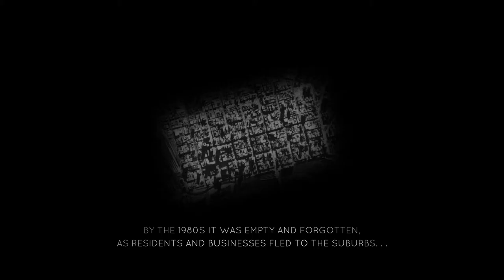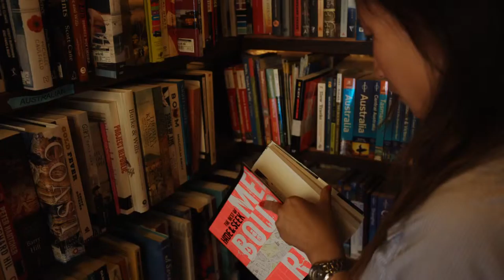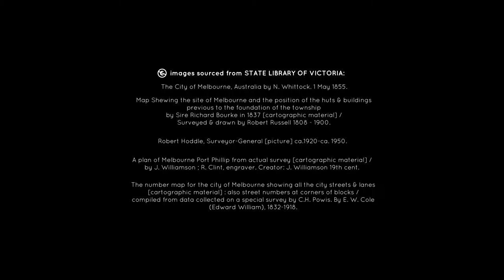the cerebral city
A curious exploration of the power of public space, urban design, and finding yourself in a city.

In this documentary, a young Australian woman discovers Melbourne’s quirky public spaces through the narration of a designer who helped transform them from a dying wasteland into vibrant places for people.

Shot in 2014 with the generosity of my new ‘mates' and city designers, it reflects my own sense of self-discovery when I first wandered Melbourne’s laneways. Prior to this I’d become sort of disillusioned in my own relationship with filmmaking, but Melbourne inspired me to chase that sweet spot between information and emotion by combining an urban design tour with a "sense of place" meditation.

I hope that people who watch this get excited about creating cities that are dynamic, creative and inviting to anyone. Please share with people that you think need to see it!

Independently funded and totally non-commercial :)

featuring
IAN DRYDEN
ALEXANDRIA DRUMMOND
DARON DEONIER
WHITNEY ANDERSON
ROB ADAMS

NOAH WOODBURN

technical advisors
ROS RHYMER
JACK O’CONNOR

CAMPBELL DRAKE
DARON DEONIER
BRYCE KAVANAGH
DAVID KAVANAGH
SAMANTHA CLARKE
NICK MARRIOTT
ERIC SHEFFIELD

RUSS ALSOBROOK, A.S.C.
ANNE WHISTON-SPIRN
ANGUS WILSON
JASON GARCIA
RIGNEY SACKLEY
JIM GARROW
KEVIN CLEMENT
MARIONA GUIU
SIMON HOWE
JOHN CRANSTON
CITY OF MELBOURNE
FED SQUARE MANAGEMENT
CHANTILLY STUDIO
PAPERBACK BOOKSHOP
HOPETOUN TEA ROOMS
THE MESS HALL
DUKE’S
BAKER STREET STUDIOS
KEEP ME POSTED

Camera: Canon 5D MkIII
Format: Magic Lantern RAW recorded to Komputerbay 64GB CF cards
Lenses: Canon 24-70mm f4 L IS, range of Nikon AI-s lenses
Stabilization: Steadicam Merlin 2
Color: Da Vinci Resolve 10 Lite
Master format: ProRes 4444